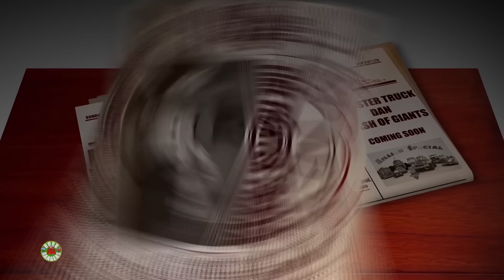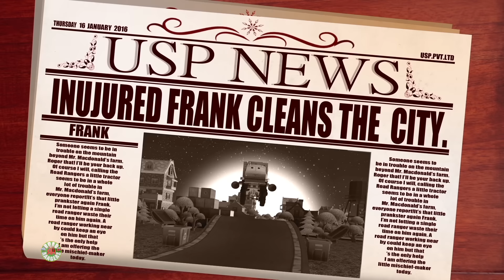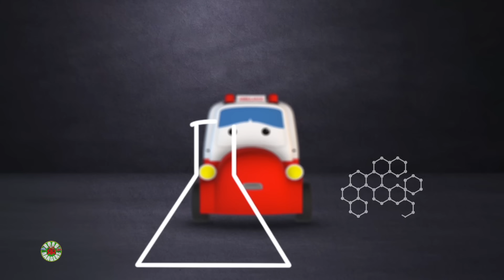Inside Job | I Am Frank The Garbage Truck | Donna And The Missing Friends | Road Rangers And Stories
We have a nursery rhyme, song, video or game for every occasion here at Road Rangers. With home to many cartoon 2D and 3D characters, we are a preschooler's best friend. A school away from school we make our videos not just to please the toddler but also to educate him/her with new concepts, skills, and ideas. We take kindergarten a step further with an in-depth understanding of a preschoolers comprehension, cognitive development, motor skills, language acquisition,  executive functions, self-concept, identity development and moral values.